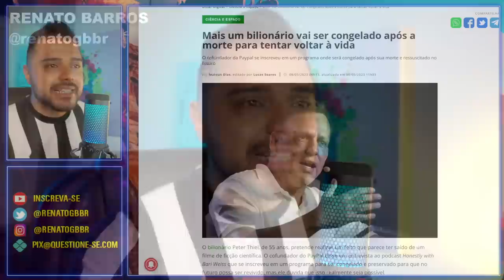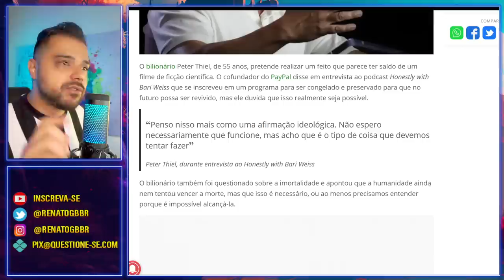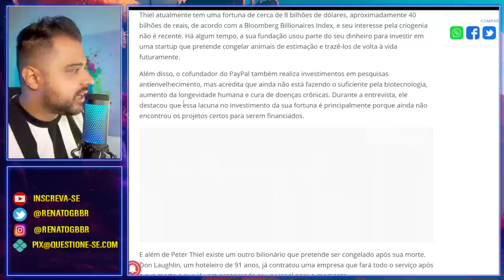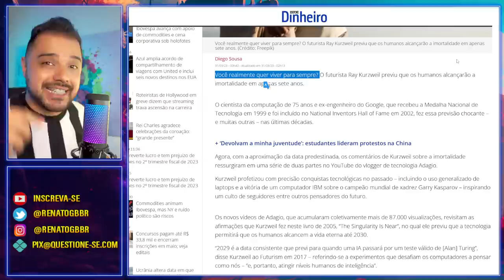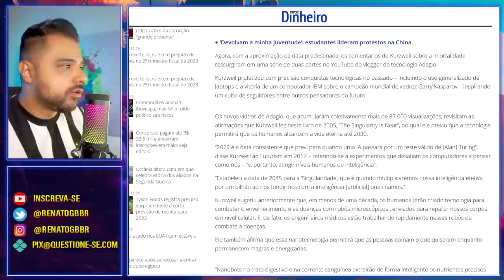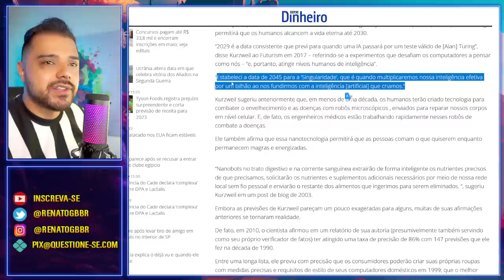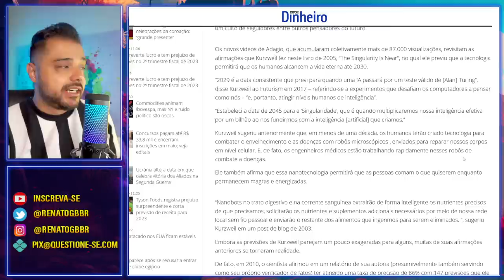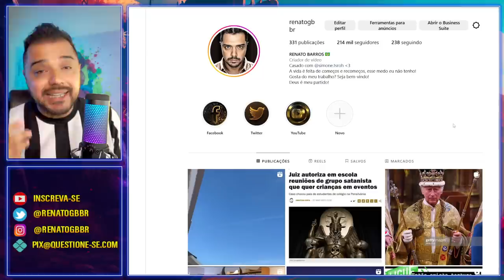Deus vai intervir! Eles querem a IMORTALIDADE até 2030.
Os humanos continuam sua busca pela imortalidade. Conseguirão? Acredito que não! Deus vai intervir!